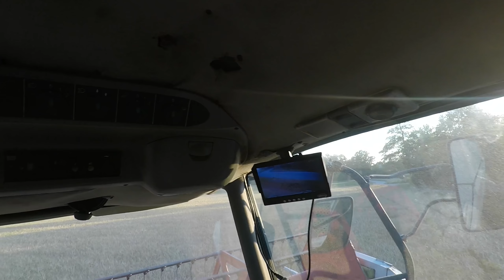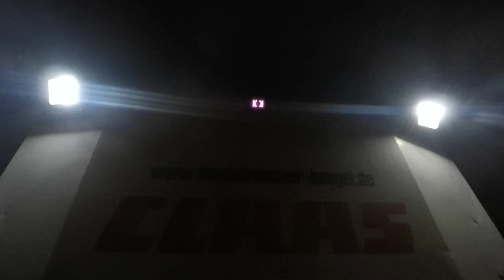DrescherVlog 2022 #2 Old-School Lexion auf em Hotzenwald Teil 2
Hier nun der zweite Teil, spontan gings noch vom Wald an den Rhein hinunter um die erste Triticale zu dreschen, gegen Ende wird es noch ein Wettlauf gegen das Wetter...

Game by Giants Software

Wer mich und den Kanal etwas unterstüzen mag, kann mir ganz einfach über PayPal (Geld an einen Freund senden) eine Spende zukommen lassen